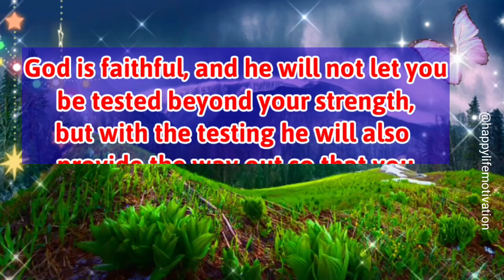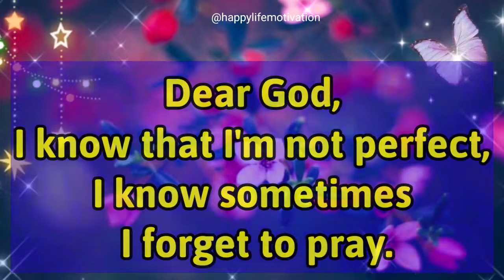Urgent Message From God Open It Now || God's Message For You✉️ || Universe Message For You